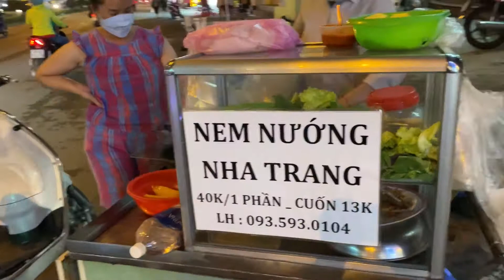Ở Sài Gòn ăn Nem nướng nha trang ngon , ngộ ở nước chấm…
Chào quý ông bà cô chú anh chị em và các bạn nhé!
Hôm nay gửi đến quý ông bà cô chú anh chị em và các bạn video nem nướng Nha Trang .
Xe nem nướng của chị bán lề đường nằm trước nhà thuốc Hoàng Long bình quới quận bình Thạnh
Chị bán từ 18h30 tới hết ( khoản 21h)